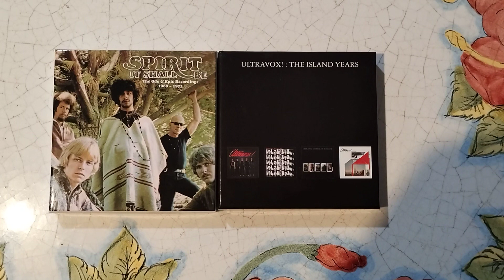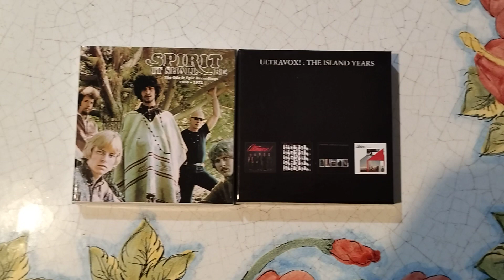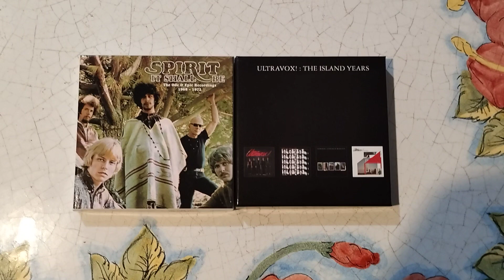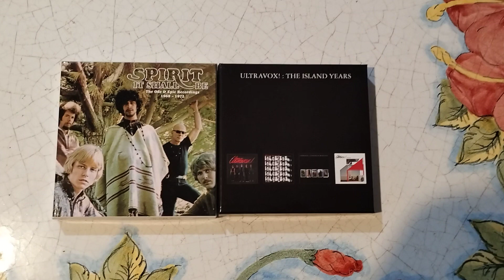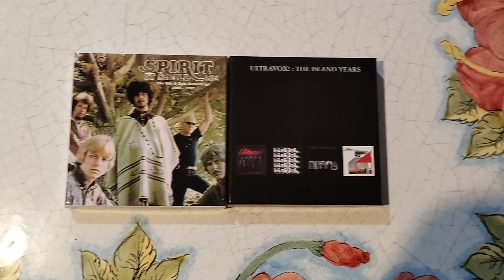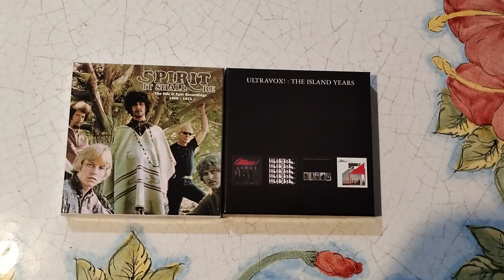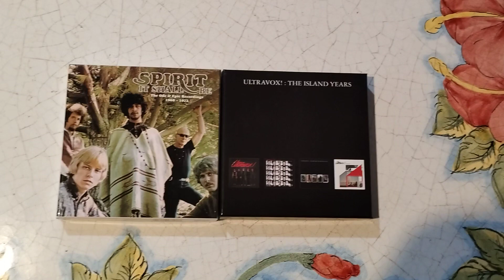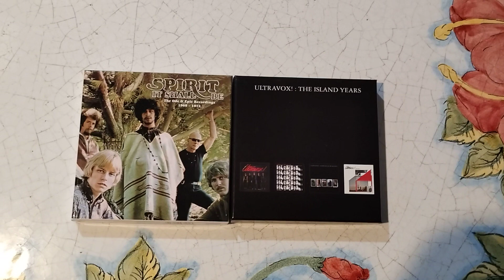Spirit, "Complete recordings" (box 5cd); Ultravox, "The Island Years" (box 4 CD)